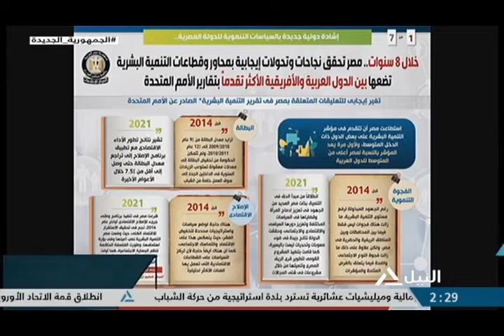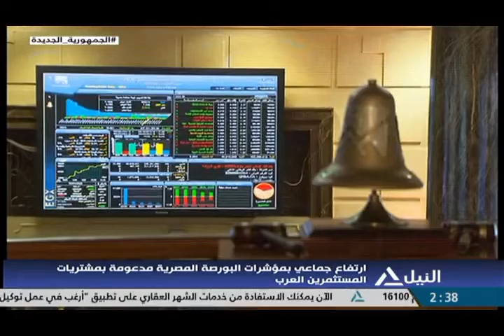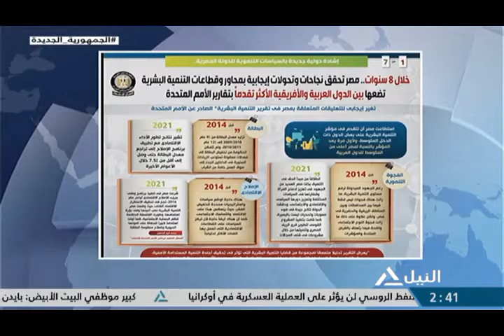النشرة الاقتصادية 6-12-2022